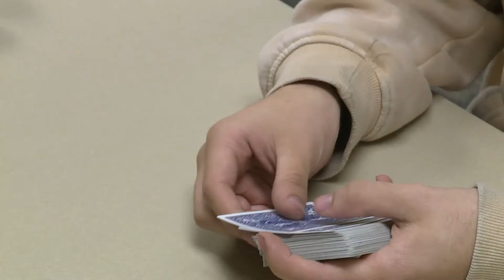The Game (2020)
A short film I made for my video class in college. Figured why not post it here.